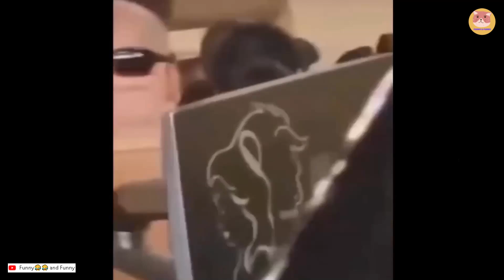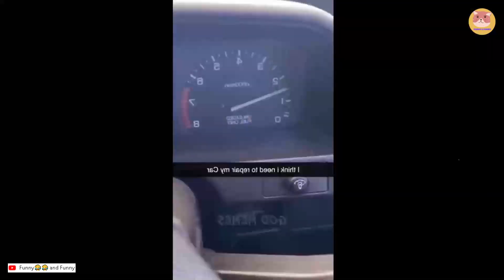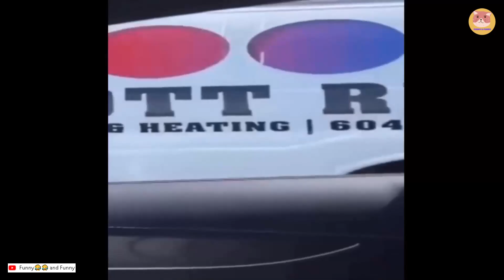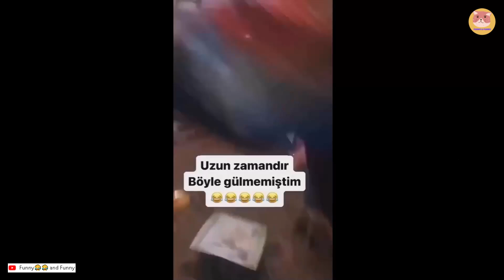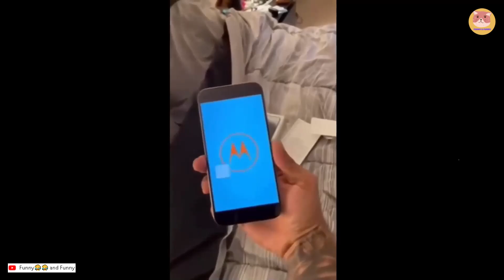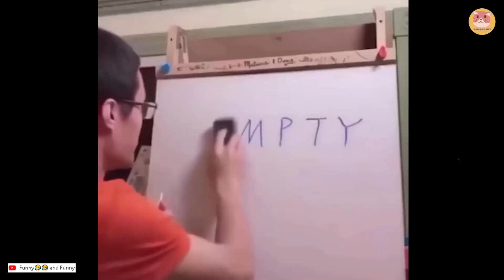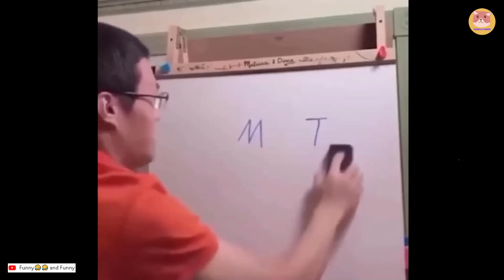TRY NOT TO LAUGH- Best Funny Videos 2025 😂😁😆 00200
-Get ready to laugh out loud with this hilarious video compilation!
From silly pranks to epic fails, this video has it all.

Don't miss out on the funniest moments on the internet!

Watch it with your friends for a guaranteed good time.

I hope you like it !